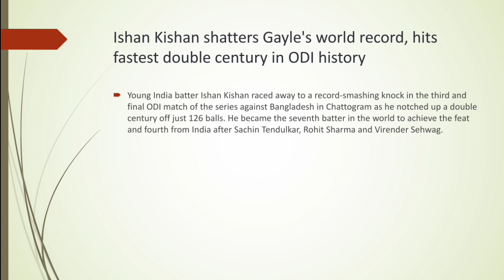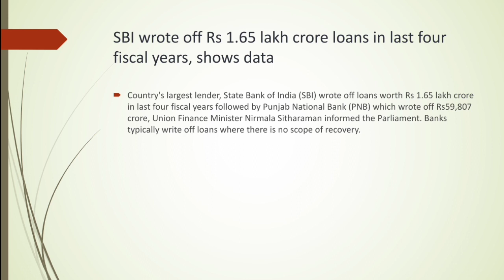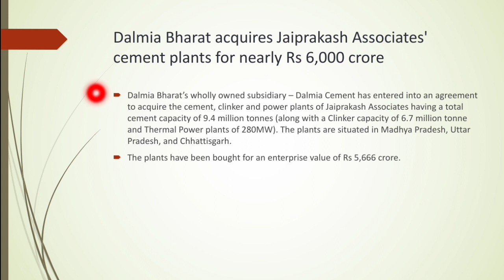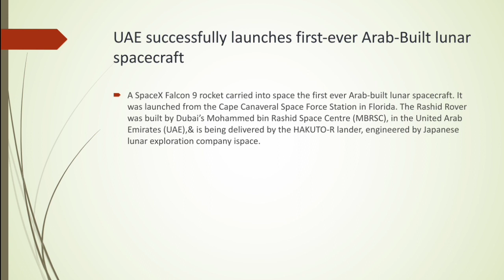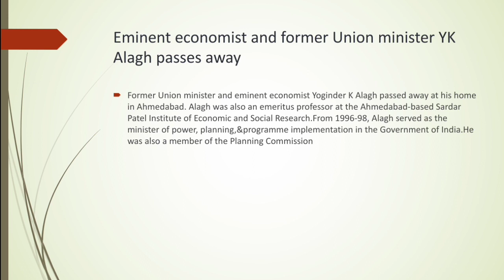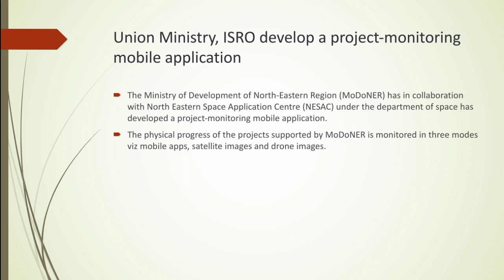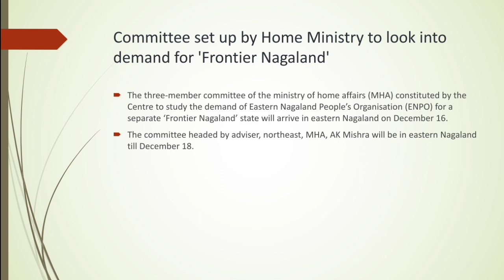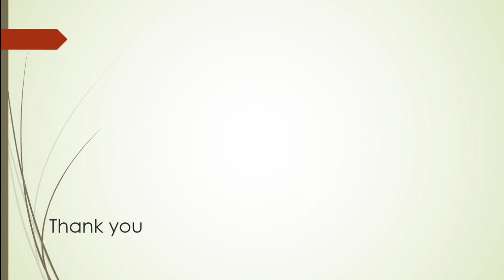Daily Current Affairs (14 December 2022) in Malayalam